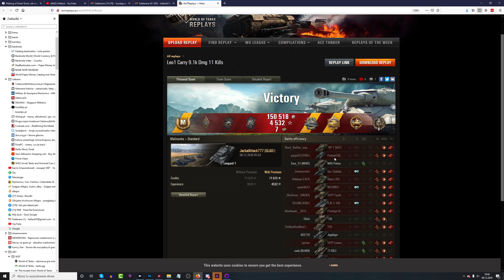Leopard 1 - Tak wygrywa się bitwę - World of Tanks